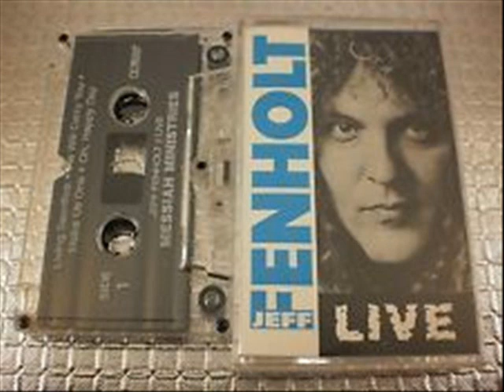Jeff Fenholt - Live - 05 - The anointing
From the album "Live" (1988).

Not my favorite from that album, but i posted it because it isn't available anywhere, since Jeff's website (which permited to buy some of his albums) is unfortunately offline :(

Lyrics :

The spirit of my Jesus is upon me
For he has anointed me to bring glad tidings to the ?
To bind the broken-hearted, and proclaim ? to the captives
And the opening of the prisons to those are bound

It's the anointing, and it makes all the difference
Once you know him, you'll never ever be the same
Oh you cant live without him, once he's rested upon you
And he will teach you how to walk in Jesus name

In Jesus name you will cast out demons
And in Jesus name you will speak with new tongues
You shall lay your hands upon the sick they shall recover
All these signs you ? (share to ?) in Jesus

It's the anointing, and it makes difference
No you cant live without him, once he's rested upon you
He will teach you how to walk in Jesus name

Oh praise my Jesus, our Lord Jesus

Oh, ouh ...

Written by Jim Swilley.

Note : if some owers of this recoding really wants, for obscure rights reasons, that this song would be removed, ask me, i will remove it, instead of asking to youtube which could brutally delete my entire channel just for this song !